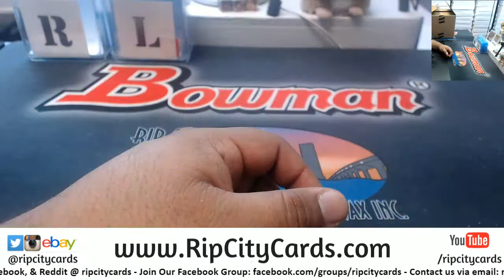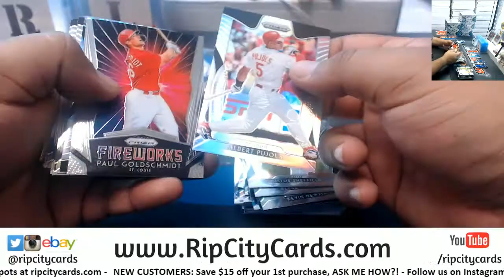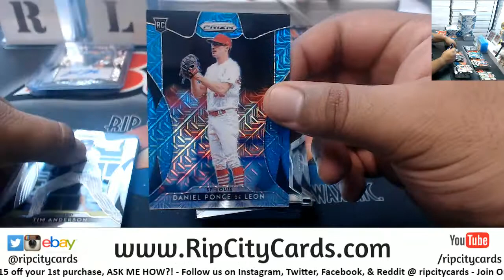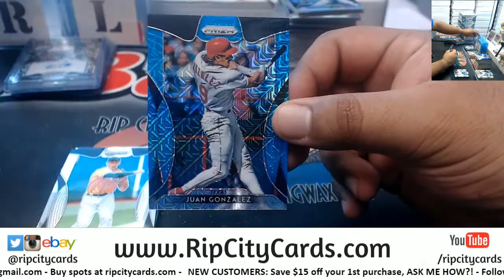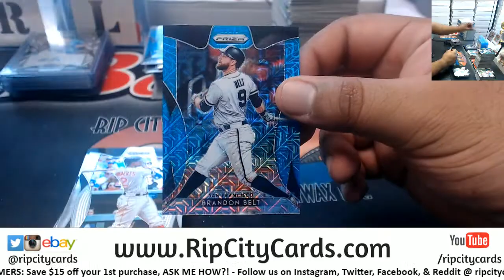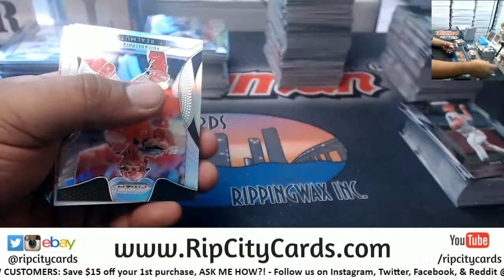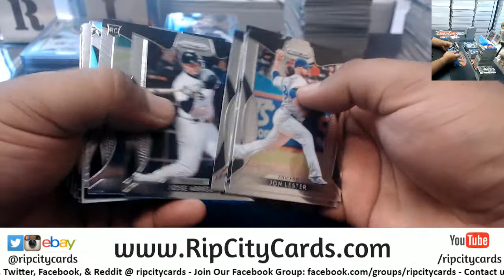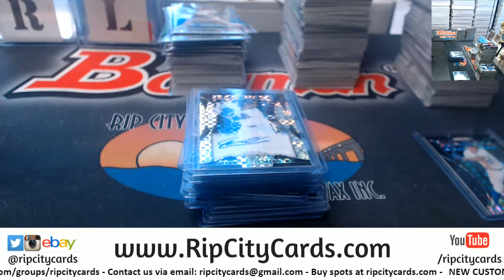2019 Prizm Baseball 6 Box #6 EBAY